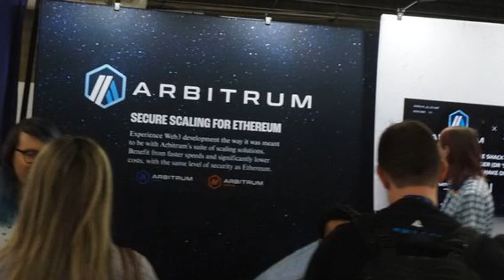Arbitrum Foundation Offers Crypto Governance Concessions After ARB Holder Uproar